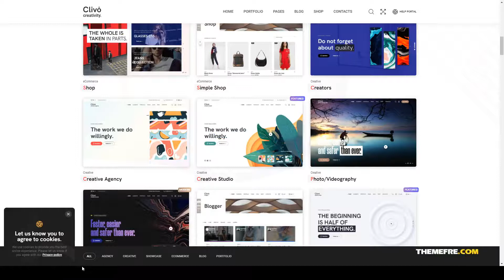Clivo - Portfolio and Agency WordPress woocommerce modern Easy Create Website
Columns 4+

 Layout Responsive